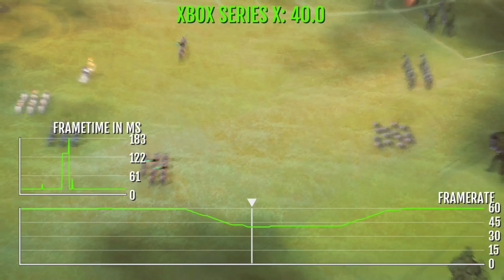Songs of Silence - Xbox Series X Gameplay + FPS Test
Songs of Silence Xbox Series X Gameplay FPS Test Resolution

Ready to experience Songs of Silence on the Xbox Series X? 🎮 Join us as we dive into an exciting FPS test, showcasing the game’s resolution and performance on this next-gen console. In this video, you’ll see impressive visuals, smooth gameplay, and find out if the Xbox Series X delivers the ultimate experience for Songs of Silence fans. Let’s jump into the action!